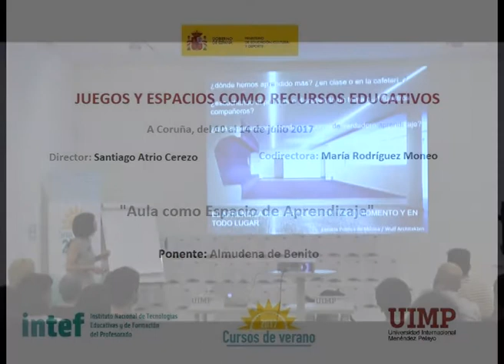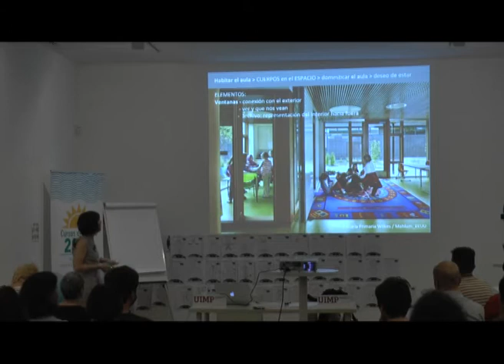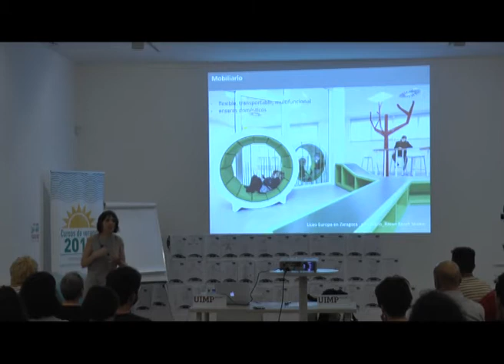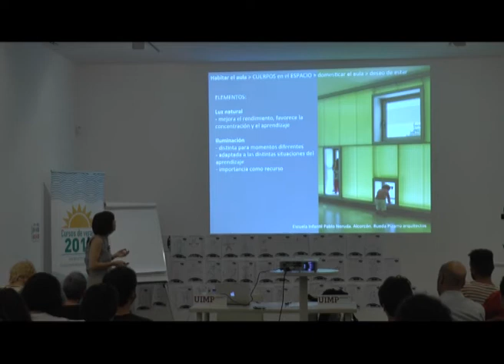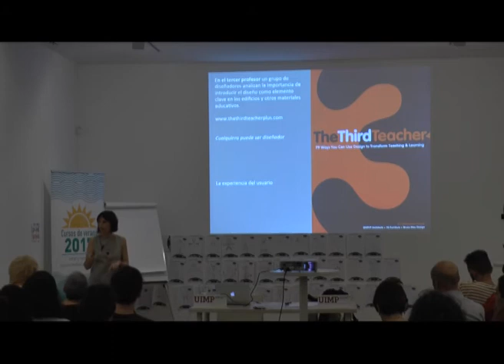“Evolución de los espacios a lo largo de la historia” Almudena Benito Parte 2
Almudena de Benito presenta en este fragmento diferentes ejemplos de cómo hacer un aprendizaje en todo momento y en todo lugar.

La ponente Almudena de Benito (Fundadora y Directora de Chiquitectos), presenta una conferencia sobre el aula como espacio de aprendizaje.